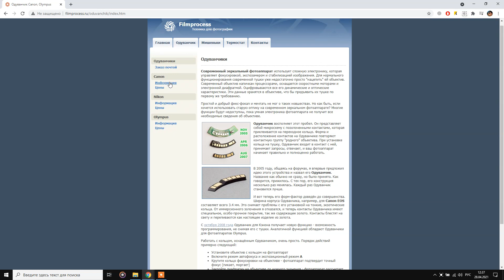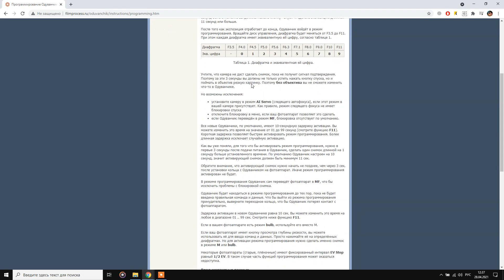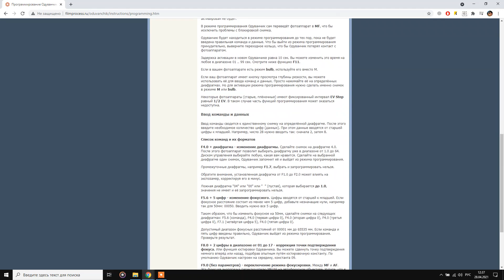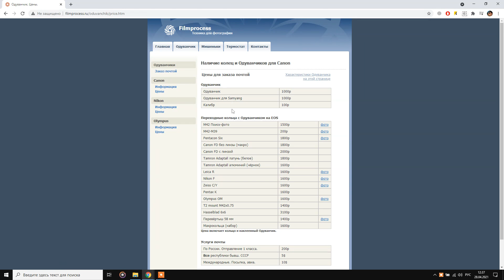Винтажные объективы #3: "Одуванчик Лушникова" - чип\переходник с чипом для ручных объективов.